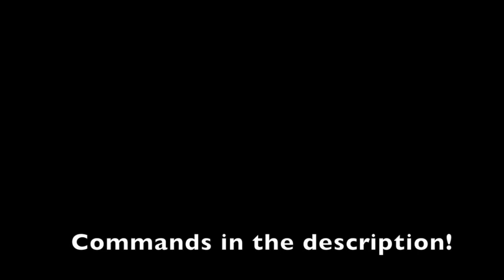Firework Arrows in Minecraft 1.9.2!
This is a tutorial on how to make a firework arrows in Minecraft 1.9.2. Here is the link to the commands